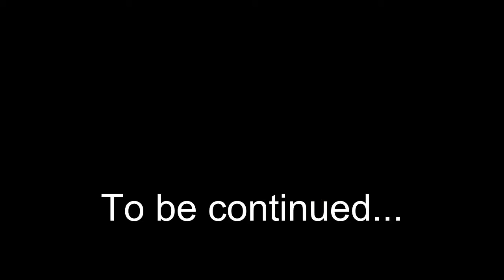The White Uranus (1/4) - GTA IV Movie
After a long break, I start playing GTA IV, so I can continue making Videos. ^^

Thank you for watching my new GTA IV movie video, the other parts will coming out soon, please support me with comments so I know how I can make my Videos better. : )

1. Chiddy Bang - Opposite Of Adults
2. 30 Seconds To Mars - Edge of the Earth